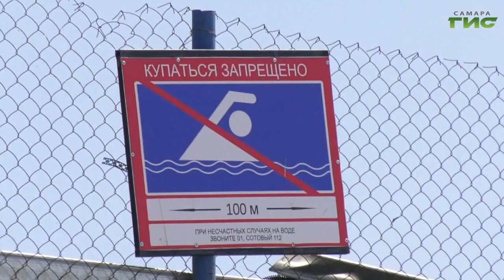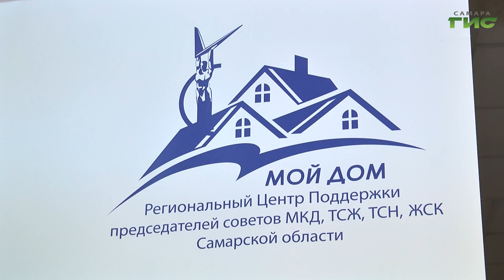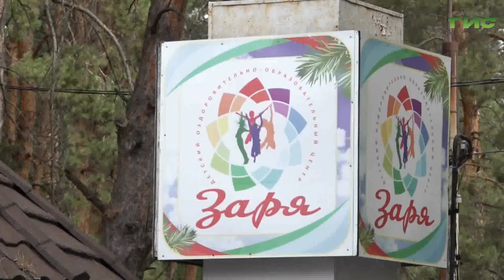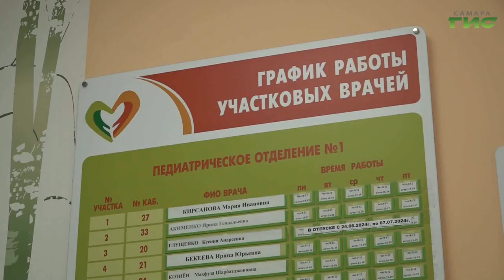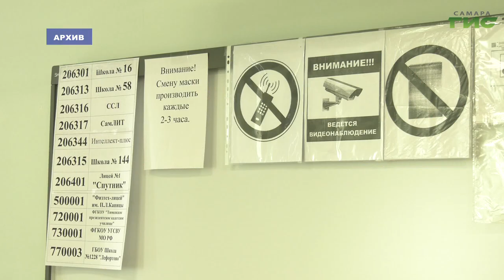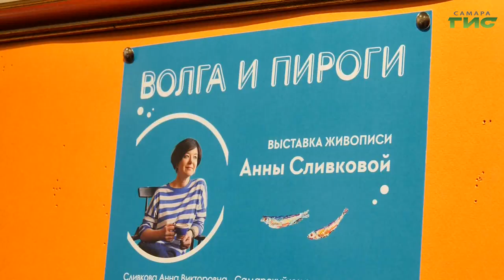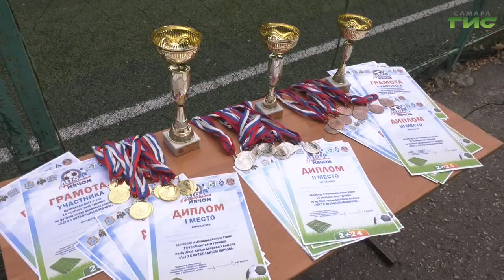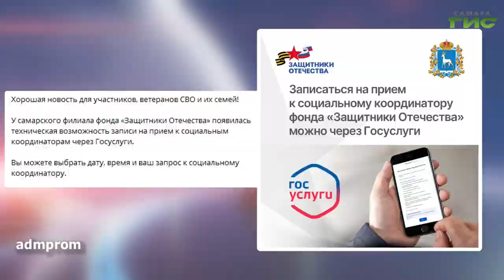"События" от 26.06.2024 (вечер)